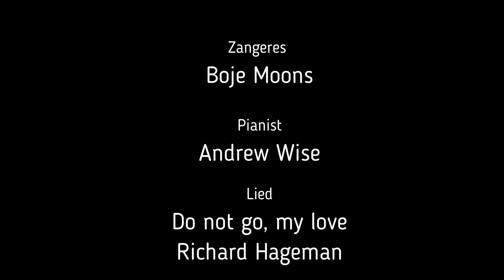Boje Moons - Do not go, my love (R. Hageman)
Sopraan: Boje Moons
Pianist: Andrew Wise
Lied: Do not go, my love van Richard Hageman